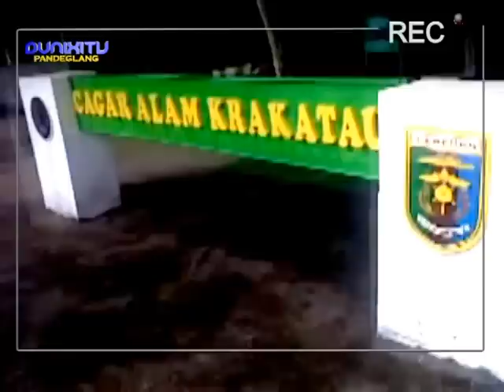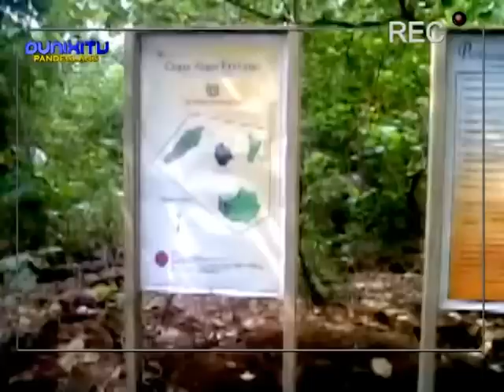Jelajah Puncak Anak Gunung Krakatau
Anak Krakatau Volcano Adventures - Wisata Bahari Ke Gunung Berapi
Video Quality: Rekaman Dari HP
Krakatau Volcano Adventures - Wisata Bahari Ke Gunung Berapi
Perjalanan Wisata Dari Pantai Carita Langsung PP dengan High Speed Boat 1,5 Jam Ke Anak Gunung Krakatau, Treking, Snorkling, Mancing..!!

Sejarah Anak Gunung Krakatau:
Tirto.idTirto.id
dibaca normal 2 menit
Home  Sosial Budaya
Sejarah Lahirnya Gunung Anak Krakatau: Mewarisi Erupsi & Tsunami
Penulis: Iswara N Raditya
27 Desember 2018
Gunung Anak Krakatau di Selat Sunda merupakan kelanjutan dari Gunung Krakatau yang meletus pada 1883 dan Gunung Krakatau Purba yang erupsi pada abad ke-5.

tirto.id - Longsoran Gunung Anak Krakatau memicu gelombang tsunami di Selat Sunda pada Sabtu (22/12/2018) lalu dan masih berpotensi terjadi. Pusat Vulkanologi dan Mitigasi Bencana Geologi (PVMBG) sejak Kamis (27/12/2018) pun meningkatkan status aktivitas gunung ini dari Waspada menjadi Siaga. Bagaimana sejarah erupsi dan lahirnya Gunung Anak Krakatau?

Pada abad ke-5 Masehi, Gunung Batuwara meledak hebat dan menimbulkan tsunami besar. Sebagian tanah ambles, membentuk Selat Sunda, serta membelah sebagian Pulau Jawa yang melahirkan Pulau Sumatera. Beberapa ahli geologi kala itu menyimpulkan Gunung Batuwara, yang disebut-sebut dalam naskah kuno Jawa, adalah Gunung Krakatau Purba.

Dikutip dari buku Krakatau: Laboratorium Alam di Selat Sunda (2007) terbitan Pusat Survei Sumber Daya Alam Laut Universitas Indonesia, letusan ini mengakibatkan Gunung Krakatau Purba hancur dengan menyisakan kaldera (kawah besar) di bawah laut. Tepi kawahnya membentuk tiga pulau, yakni Pulau Rakata, Pulau Panjang (Pulau Rakata Kecil), dan Pulau Sertung.

Lantaran dorongan vulkanik dari dalam perut bumi, Pulau Rakata, satu dari ketiga pulau hasil letusan Gunung Krakatau Purba pada abad ke-5 M, berkembang menjadi gunung baru yang terbuat dari batuan basaltic. Dalam proses ini, lahir dua gunung lain dari kawah di area yang sama, yakni Gunung Danan dan Gunung Perbuwatan.

Gunung Turun-Temurun
Oman Abdurrahman dan Priatna dalam buku Hidup di Atas Tiga Lempeng: Gunung Api dan Bencana Geologi (2011) mengungkapkan, gunung dari Pulau Rakata, Gunung Danan, dan Gunung Perbuwatan, tumbuh bersama dalam proses yang sangat lama. Ketiga gunung inilah yang kemudian bersatu menjadi Gunung Krakatau.

Menjelang dini hari tanggal 27 Agustus 1883, ketika wilayah Nusantara di bawah penguasaan pemerintah kolonial Hindia Belanda, Gunung Krakatau meletus dengan dahsyatnya. Terjadi empat kali ledakan besar, disusul empat kali pula gelombang tsunami di Selat Sunda.

Catatan pemerintah kolonial, dikutip Kartono Tjandra dalam buku Empat Bencana Geologi yang Paling Mematikan (2018), menyebutkan, lebih dari 36 ribu orang tewas akibat erupsi Gunung Krakatau ini. Referensi lain bahkan mengklaim jumlah korban jiwa jauh lebih besar, hingga 120 ribu orang.

Tahun 2018, aktivitas Gunung Anak Krakatau mengalami peningkatan, hingga terjadilah tsunami di Selat Sunda pada 22 Desember 2018 lalu yang menelan korban ratusan jiwa. Gelombang air bah menerpa lantaran dipicu oleh runtuhan sebagian tubuh gunung yang longsor di dalam laut.

Hingga saat ini, Gunung Anak Krakatau terus dipantau karena potensi tsunami masih bisa terjadi lagi. Status yang ditingkatkan menjadi siaga juga sebagai antisipasi apabila Gunung Anak Krakatau erupsi. Hujan abu pun mulai dirasakan sebagian wilayah Banten.

“Gunung Anak Krakatau [dinaikkan statusnya] dari Waspada (Level II) menjadi Siaga (Level III)," jelas Kepala Pusat Data, Informasi dan Hubungan Masyarakat Badan Nasional Penanggulangan Bencana (BNPB), Sutopo Purwo Nugroho, Kamis (27/12/2018).

"Masyarakat dan wisatawan dilarang melakukan aktivitas di dalam radius 5 km dari puncak kawah karena berbahaya dan dapat terkena dampak erupsi berupa lontaran batu pijar, awan panas serta abu vulkanik pekat,” imbuhnya.

anak krakatau,
anak krakatau erupsi,
anak krakatau lampung,
anak krakatau terkini,
anak krakatau saat ini